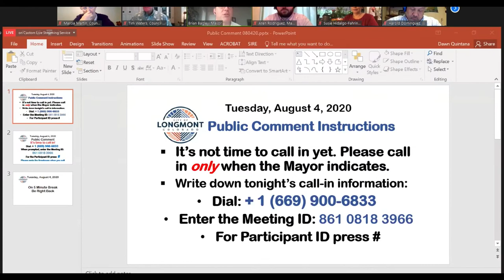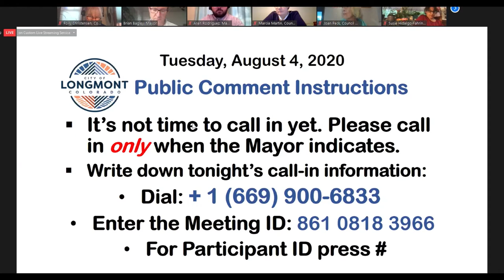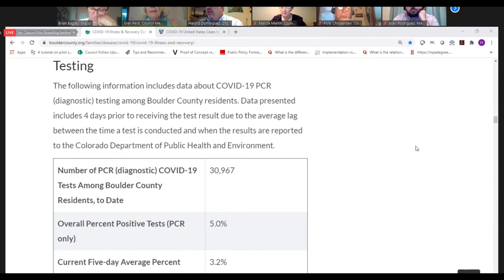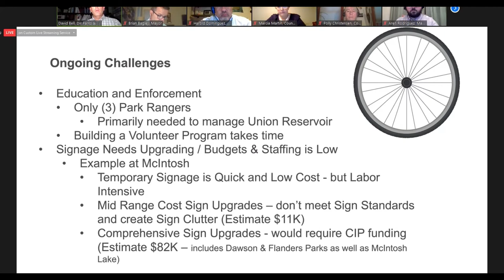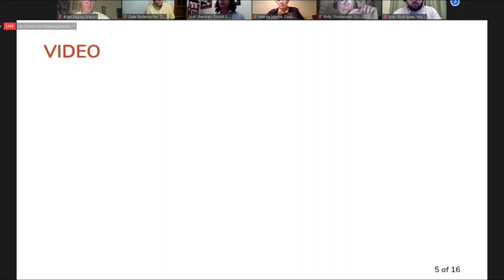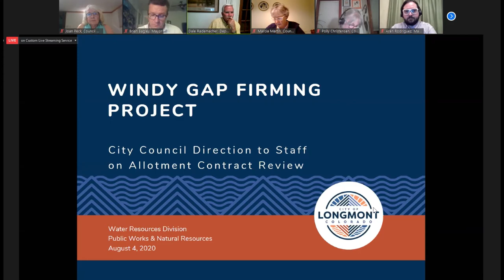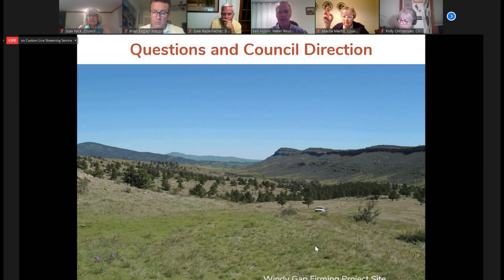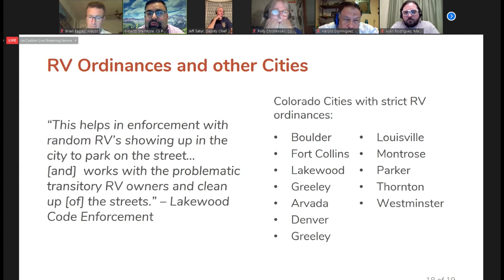City Council Study Session August 4, 2020